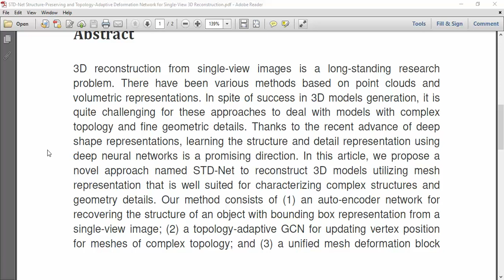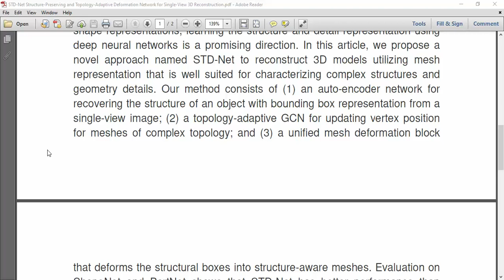STD Net Structure Preserving and Topology Adaptive Deformation Network for Single View 3D Reconstruc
IEEE PROJECTS 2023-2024 TITLE LIST

* Complete Source Code
* Complete Documentation
* Complete Presentation Slides
* Flow Diagram
* Database File
* Screenshots
* Execution Procedure
* Video Tutorials
* Supporting Softwares

Support Specialization
* 24/7 Support
* Ticketing System
* Voice Conference
* Video On Demand
* Remote Connectivity
* Document Customization